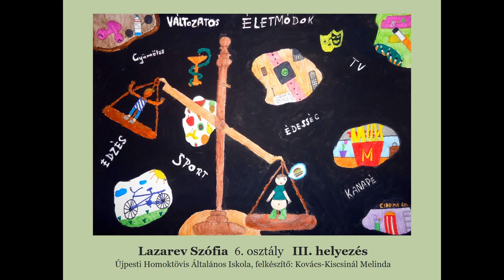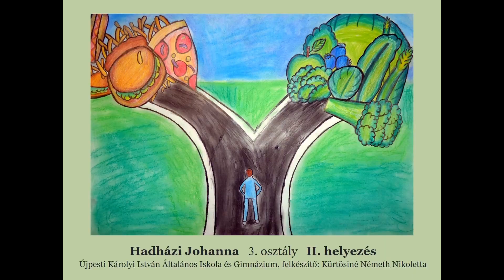Körkép - Élj egészségesen! - kiállítás a Lóverseny téren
Ha Lóverseny tér és kiállítás, szinte biztosak lehetünk abban, hogy a főszereplők gyerekek, a téma pedig a környezetvédelem és az egészséges életmód.